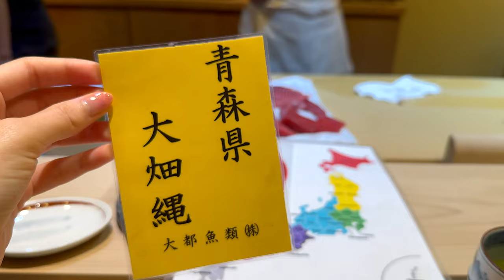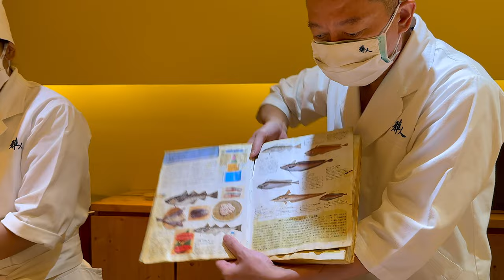What's The Food Like At A Michelin Starred Winter Omakase - Sushi Masato * Vlog | 4K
Take a walk with me on my journey at Sushi Masato, Bangkok.
Price of this meal was ฿4,000 (Around $111).

Please turn on the CC Subtitles.

* Chapters *

0:00 - Intro/Arriving at the Restaurant
4:33 - Course 1 - Hotate & Akami
7:56 - Course 2 - Yari Ika & Ankimo
10:19 - Course 3 - Yaito Katsuo
12:32 - Course 4 - Tachiuo Karasumi Soba
14:07 - Course 5 - Sumi Ika
15:17 - Course 6 - Kawahagi
17:18 - Course 7 -  Iwashi
18:48 - Course 8 - Kinki
20:13 - Course 9 - Chu-toro
20:57 - Course 10 - Ika
21:58 - Course 11 - Kuruma Ebi
23:08 - Course 12 - Ensui Uni
24:44 - Course 13 - Anago
25:42 - Course 14 - Tamago
29:59 - A la carte - Manao Roll
30:33 - A la carte - Fugu Shirako
31:49 - Course 15 - Hojicha Ice Cream Wafer
32:10 - Course 16 - Tofu Kuromitsu
32:30 - Ending

* Locations*

* Credits & Links *